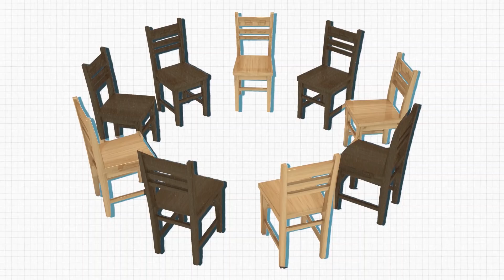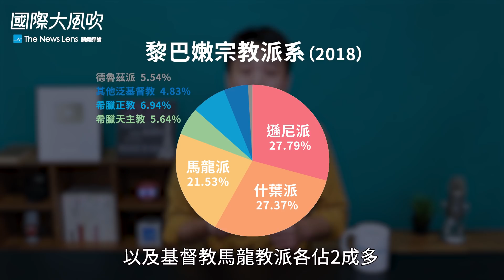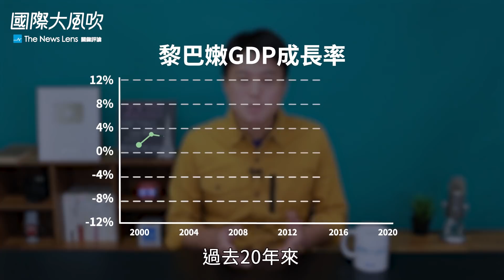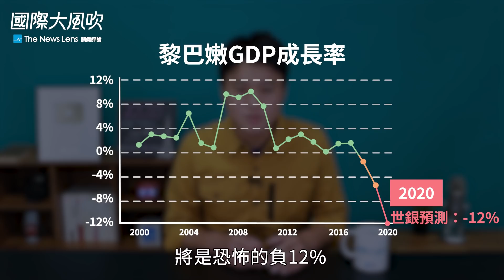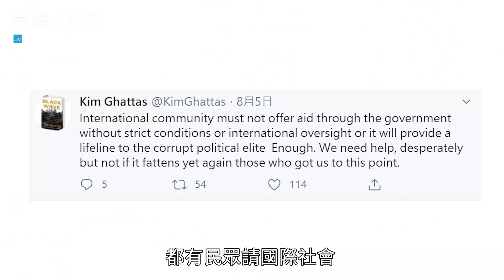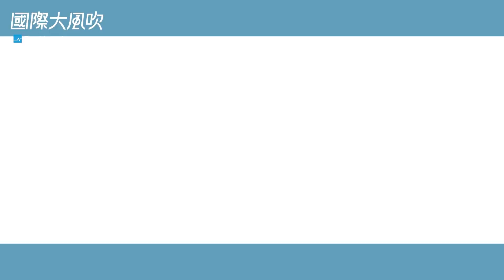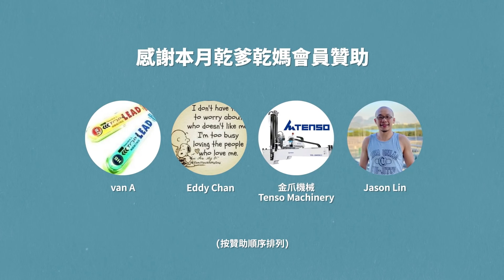大爆炸的背後：黎巴嫩民眾為何如此絕望？｜國際大風吹 Ep. 122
貝魯特港口大爆炸震驚全球，但這場悲劇背後，是黎巴嫩複雜難解的派系亂局，以及民眾對政府深深的無力與憤怒。

延伸閱讀：
對貝魯特大爆炸負責，黎巴嫩總理率內閣總辭，但下台能解決什麼問題？
我的黎巴嫩之旅：溫暖又好客，可惜上天不希望黎巴嫩人民過得太好